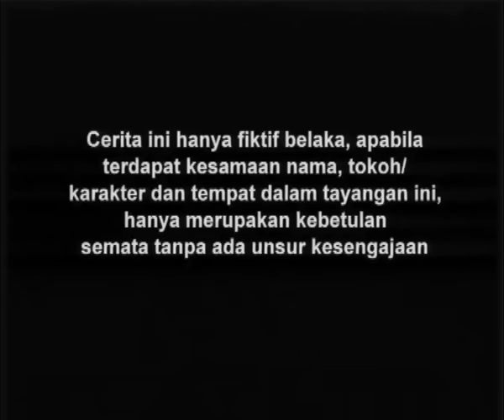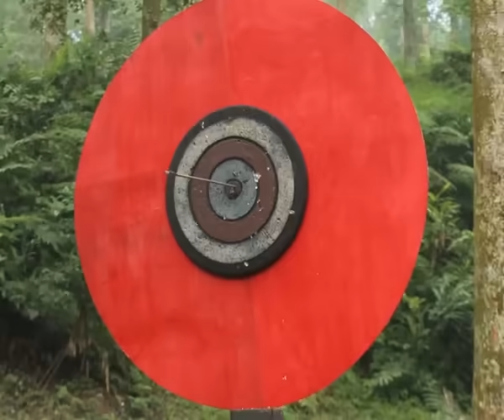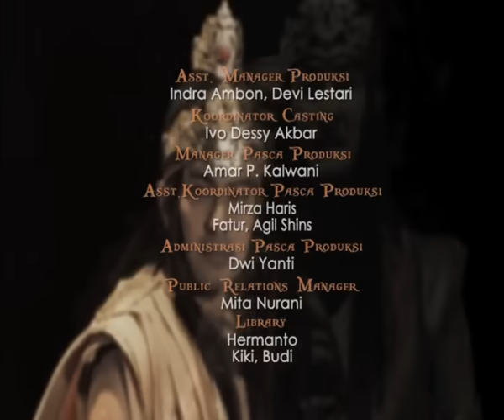Arjuna - Episode 08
Selamat Menonton